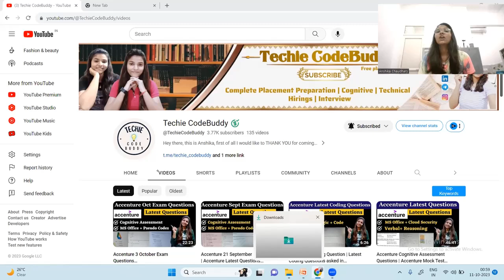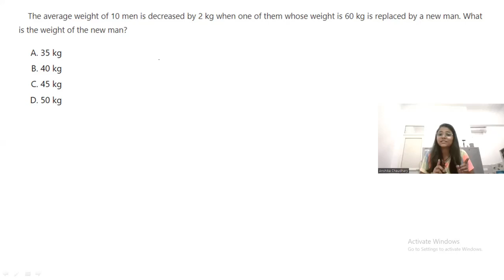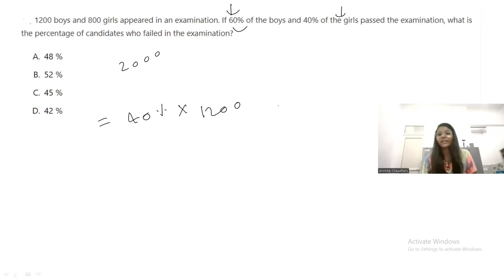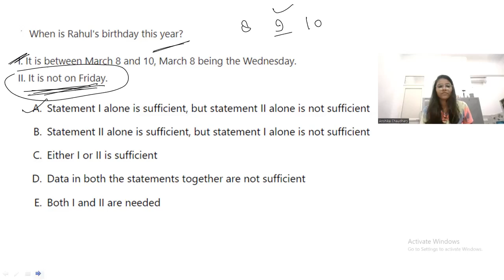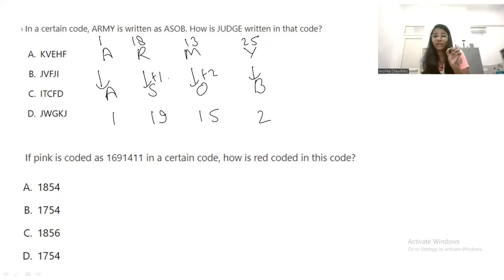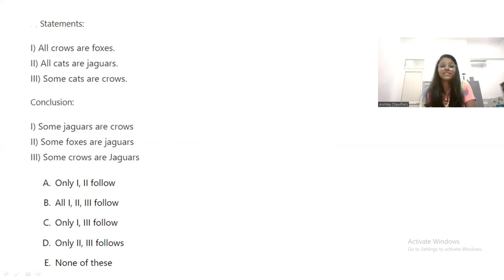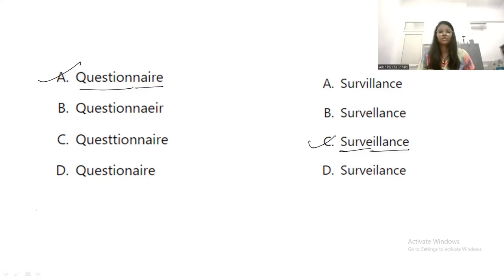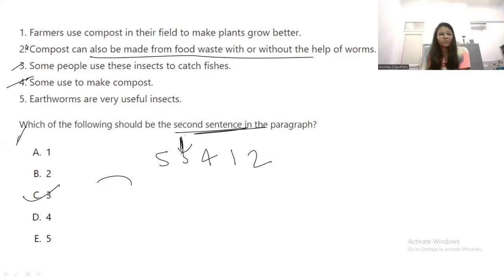Tech Mahindra Previous Year Questions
Hi all , in this video, we are going to see Technical MCQs that are asked in Tech Mahindra Exam, so if you are having your Tech Mahindra Exam, in upcoming days, then do watch this video till the end and subscribe the channel for more such content.

To Download Free study material